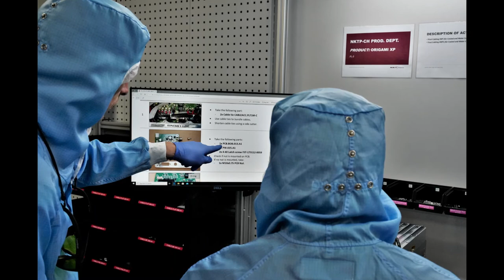New productionline for OXPS, NKT Photonics Switzerland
Our team in Switzerland made the most of the first half of 2020. They planned and set up a new OneFive ORIGAMI XP production line that has just opened for production.